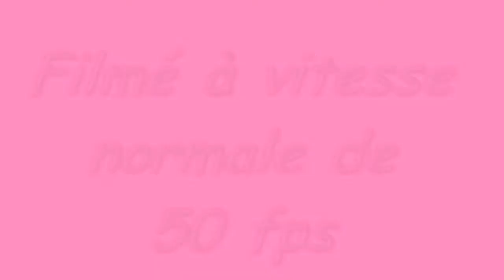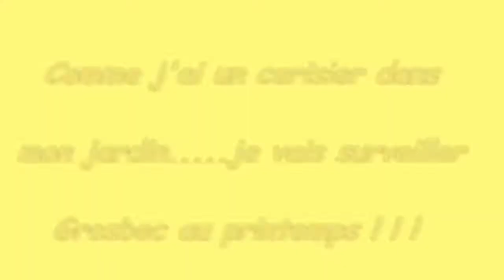Les envahisseurs bien sympatiques !!!!.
Grosbec mâle en train de manger les graines de tournesol .un p'tit rayon de soleil. j'en ai profité pour faire ce 1er montage avec mon Lumix fz200. A travers le
double-vitrage et à main levée.!. la qualité sera au rendez-vous dans de meilleures conditions ( avec trépied et à l'extérieu).